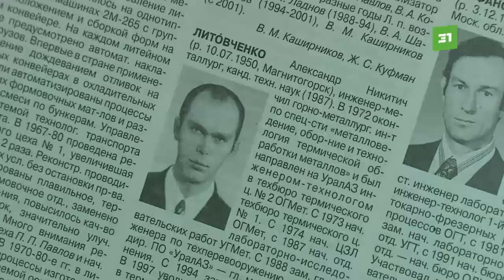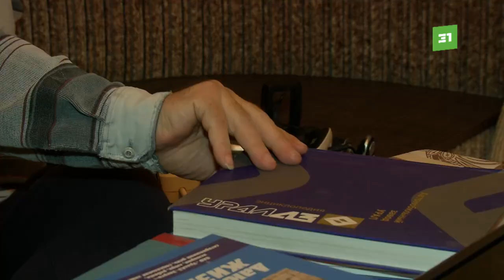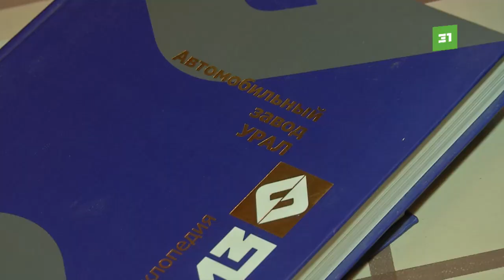Под новый год мечты сбываются. Челябинскому ветерану труда подарили телевизор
По очень доброй традиции в конце года началась акция "Елка желаний". Ее открыл президент. Вслед за ним по всей стране желания стали исполнять чиновники. На специально установленных елках дети и пожилые люди оставляют записки, помещая их в елочные шары. Один такой шар выбрала уполномоченный по правам ребенка Евгения Майорова.